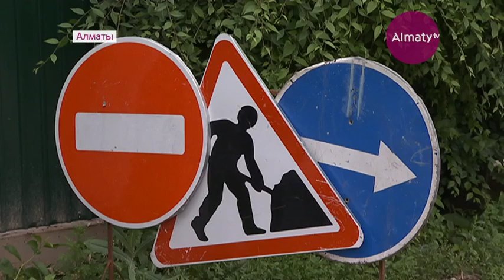Жители 4 микрорайонов Алматы получат в этом году асфальтированные дороги (26.05.17)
Жители сразу четырех микрорайонов в Алматы, ждущих прокладки асфальта больше 20 лет, в этом году наконец получат долгожданные дороги. На некоторых участках Наурызбайского и Алатауского районов работы уже начались. Так, жителям Алгабаса, Акбулака, Калкамана и микрорайона Алты алаш больше не придется принимать грязевЫе ванны. Все благодаря дополнительным средствам в городском бюджете. Всего казна пополнилась в этом году еще на 49 миллиардов тенге - за счет экономии и налоговым поступлениям.